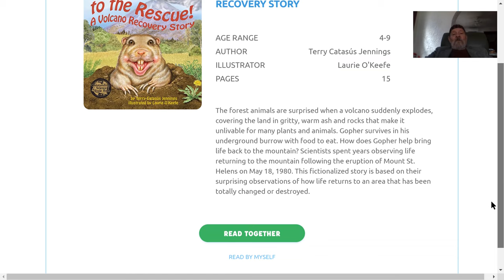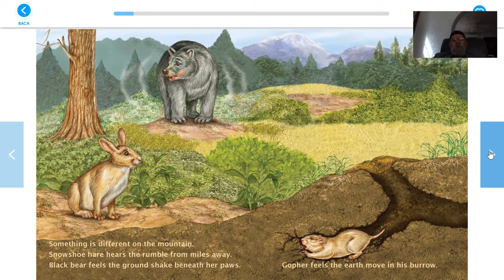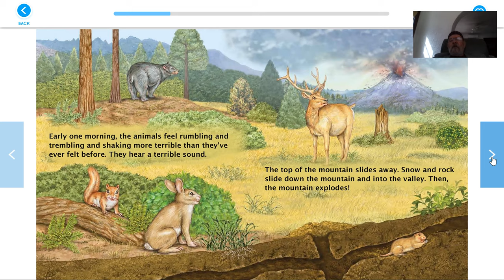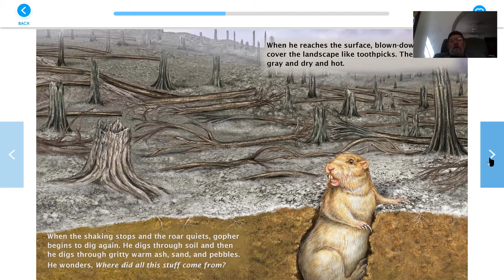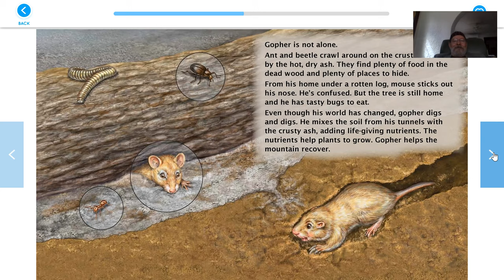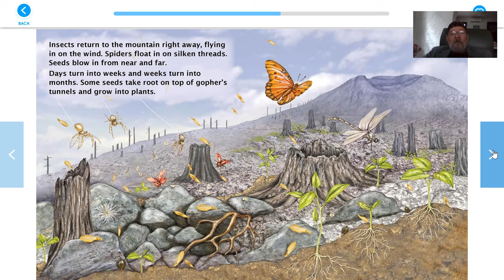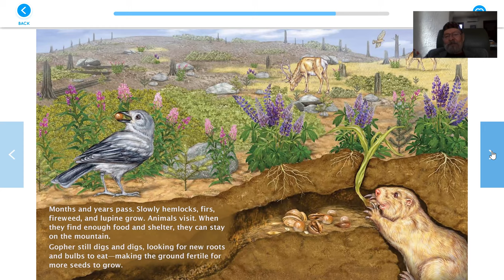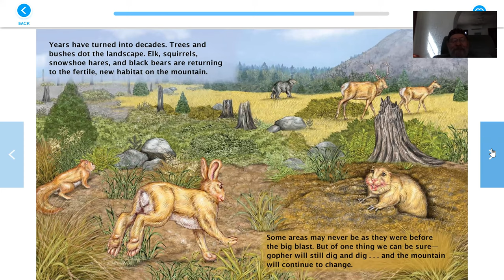Gopher to the Rescue! A Volcano Recovery Story read by Mister Larry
Mister Larry reads "Gopher to the Rescue! A Volcano Recovery Story"
Ages 4-9